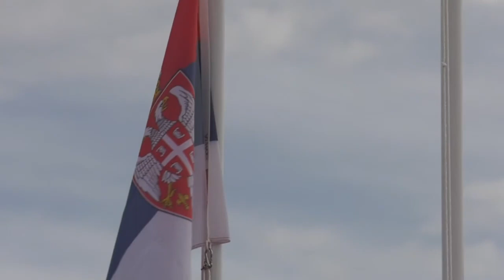WCH K1 500 M U23 DODELA MEDALJA